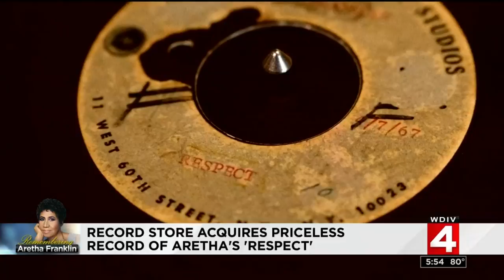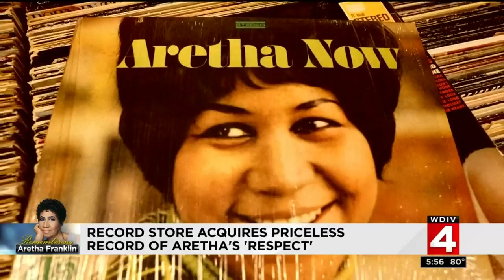Record store acquires priceless record of Aretha Franklin's 'Respect'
When it comes to Aretha Franklin's career, "Respect" was the album that really kicked it into overdrive.